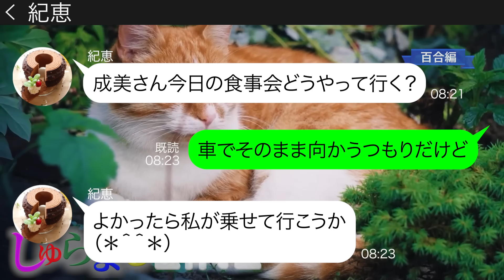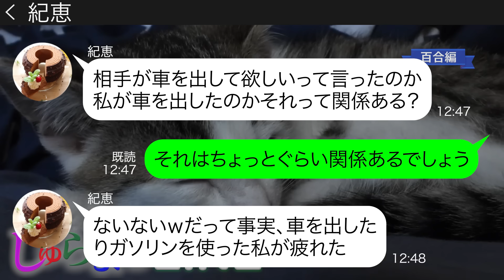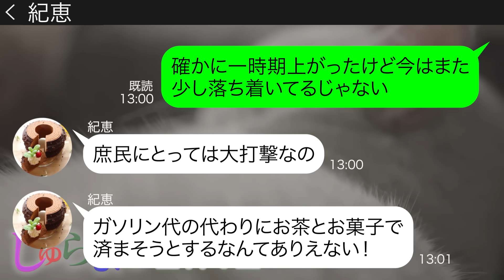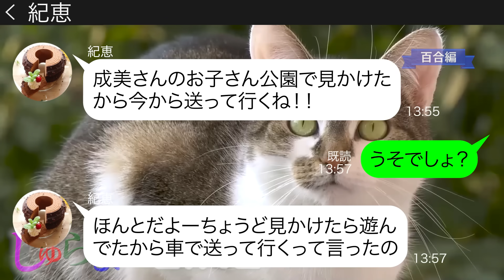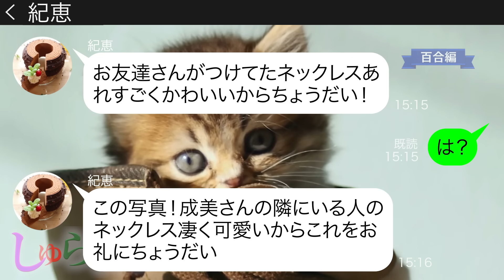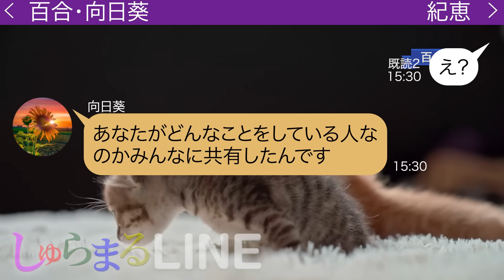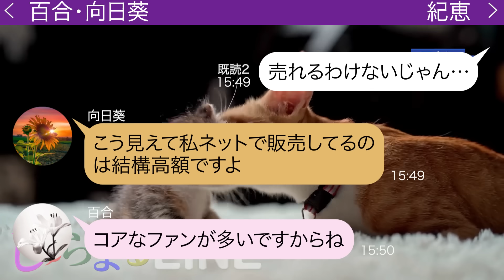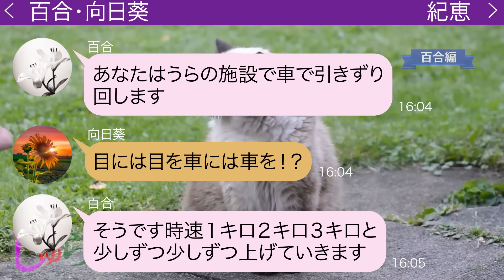わがままな理由でやたらと車を出したがる女【LINE】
●登場人物●
紀恵(ノリエ)→最近引っ越してきたママ友
◆目次
0:00 chapter1
0:25 chapter2
0:52 chapter3
1:43 chapter4
6:19 chapter5
7:40 chapter6
8:43 chapter7
15:13 その後